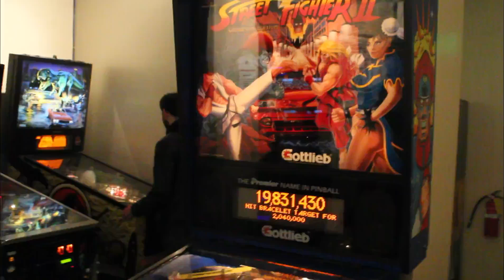Pinball : Street Fighter 2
Last day at the National Pinball Museum in Baltimore Maryland February 2013